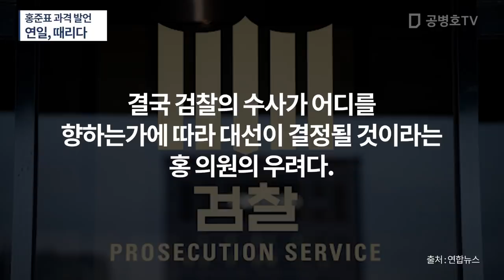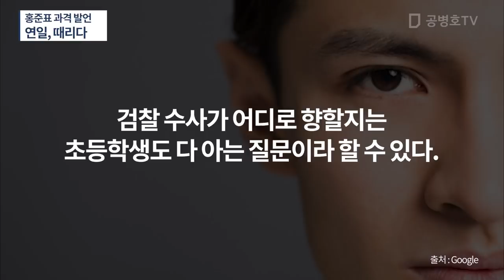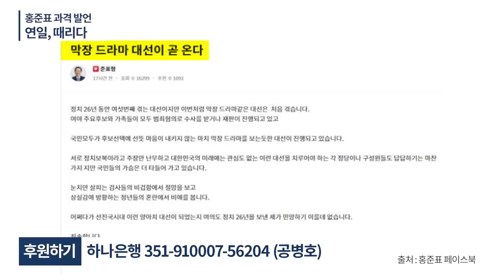홍준표 과격 발언 연일, 때리다 [공병호TV]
Bitcoin : 3MTW849AkP2ftLeSK2teZHMmzLu7Z83s9U